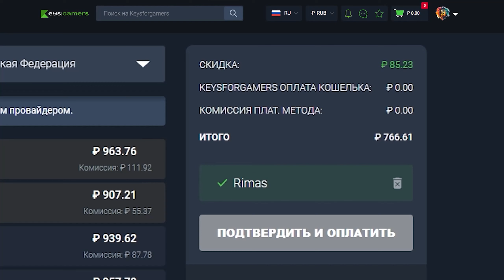На данный момент это лучшее предложение автобатлеров и пвп стратегий в целом [Mechabellum]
На данный момент это лучшее предложение в мире автобатлеров и пвп стратегий в целом [Mechabellum] обзор, прохождение и первый взгляд!